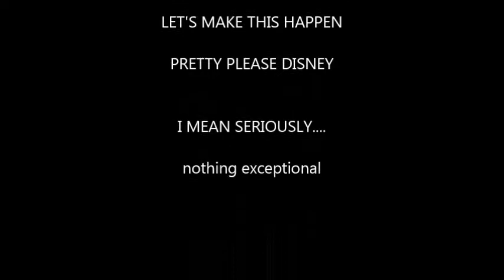movie idea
My reaction to Disney buying Fox.